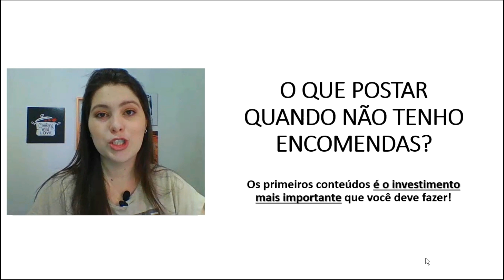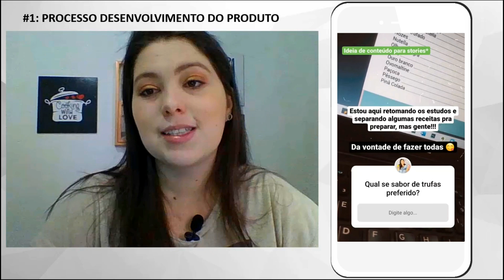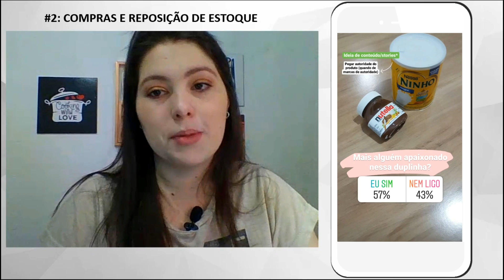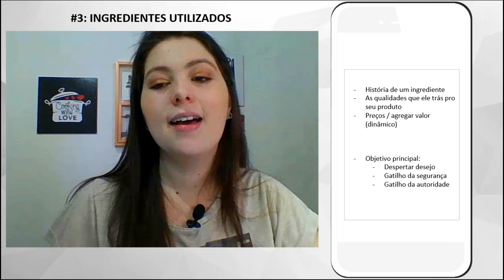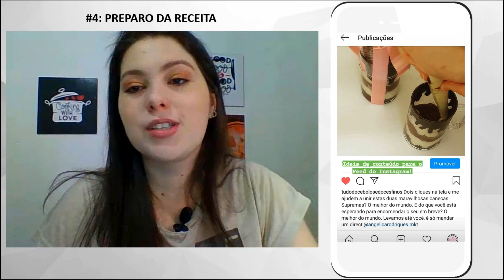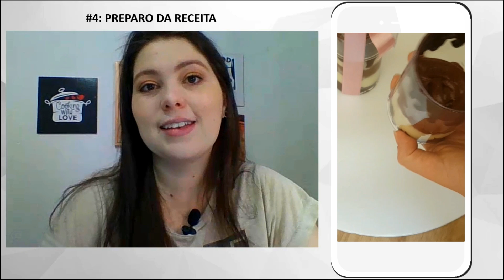O que postar no seu instagram de confeitaria?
Instagram de confeitaria precisa de cuidado! Precisa de profissionalismo, carinho e amor por parte de quem cria os conteúdos pra ele. Se você quer vender doces pelo instagram e ter sucesso, precisa cuidar do conteúdo!

ATENÇÃO! O evento de Instagram já aconteceu, mas você pode acessar nosso grupo do telegram pra receber outros conteúdos aqui do canal! 👇👇 Link do nosso grupo no telegram: 👇✈

O Instagram com as ideias de conteúdo é esse aqui: @1produto60conteudos

No nosso evendo da semana que vem, estarei compartilhando um conteúdo rico sobre instagram para confeitaria. Tudo que você precisa saber sobre instagram de doces, vender bolos pelo instagram ou qualquer outra sobremesa.

Então não deixe de participar do meu Webnário: Instagram para confeitaria! 100% online e 100% gratuito! Aqui mesmo no nosso canal do youtube! Entre pro grupo do telegram e participe da nossa comunidade para aprender faturar de verdade vendendo doces no instagram!

TREINAMENTO CONFEITANDO O MARKETING 📌🍰
📝 Veja todos os passos para encontrar clientes, aumentar suas vendas e conseguir uma estabilidade financeira através da confeitaria!

COMO PRECIFICAR SEUS PRODUTOS DA CONFEITARIA? 💰
💡 Descubra a fórmula profissional de precificação para confeitarias!

Tags desse vídeo